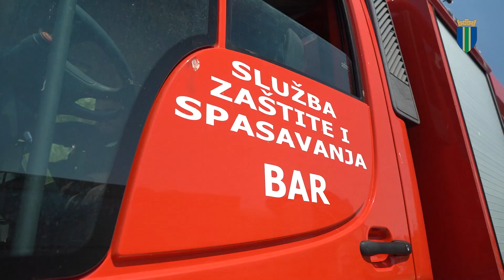Izjava predsjednika Opštine Dušana Raičevića, obilazak lokacije požara sa premijerom Abazovićem